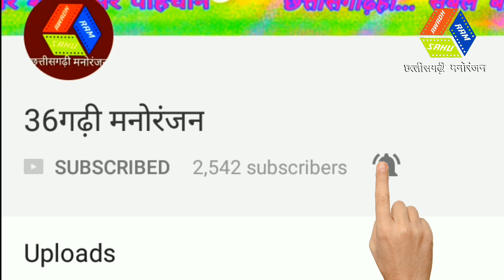अमृत दास - सविता / LIVE STAGE PERFORMANCE / ये टुरी है जावन मारत है नैंना बान / Amrit Das , Savita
अमृत दास और सविता के गानों की वीडियो देखने के लिए नीचे लिंक को क्लिक करें

1 :- जब ले तोला देखेंव सविता

2 DJ SONG जब ले तोला देखेंव सविता

3 :- DJ SONGS "दिल्लगी में लग गए दिल" के लिए

4 :- गड़गे बम्हरी के कांटा मोर पाव म

अगर आप हमारे चैनल को पसंद करते है तो हमारे चैनल

क्लिक करे ,और अनलिमिटेड आने वाले नए नए गानों का

मज़ा लेते रहें

अमृत दास & सविता

ग्राम : - लनझियाटोला

पोस्ट : - छुईखदान

जिला : - राजनांदगांव ( छत्तीसगढ़)